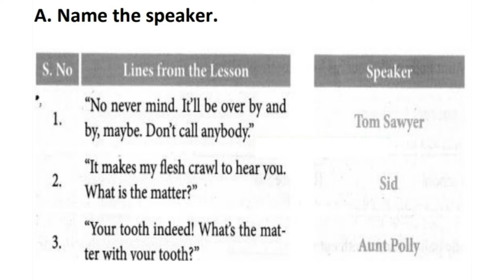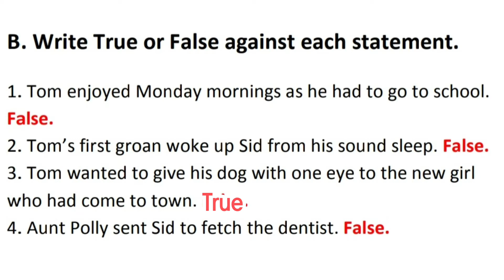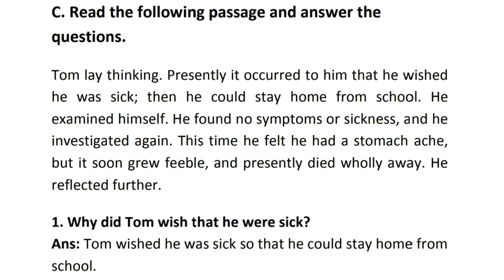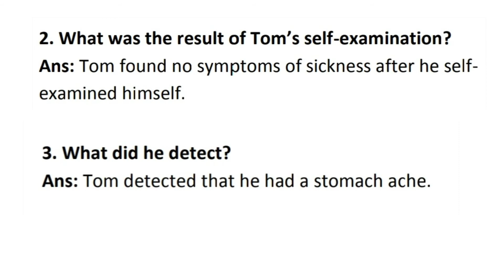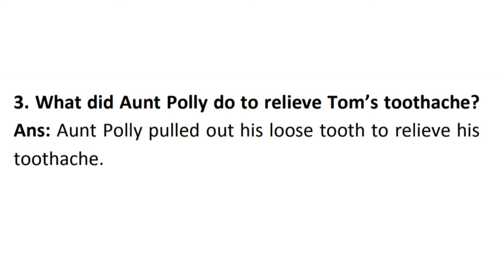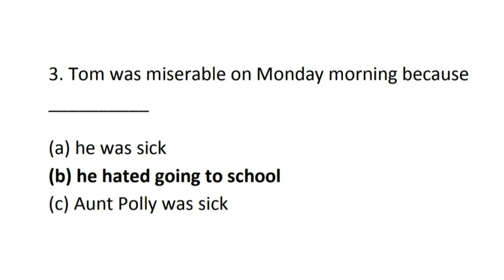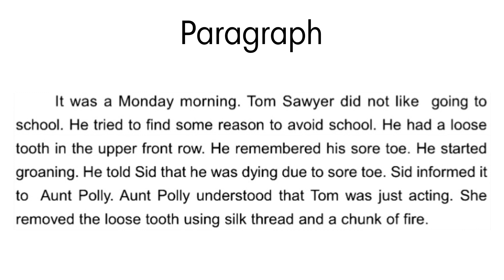7TH STANDARD | ENGLISH | TERM -1| UNIT -1| SUPPLEMENTARY | ON MONDAY MORNING | BOOK BACK QUESTIONS